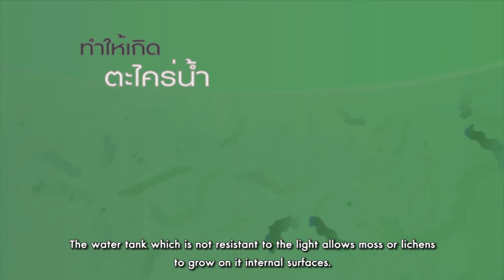คุณลักษณะที่ดีของวัสดุพื้นผิวถังเก็บน้ำ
คุณสมบัติของอุปกรณ์ที่ใช้เก็บน้ำที่ดี ควรเป็นอย่างไร? เรามาทำความรู้จักกันเถอะ

การกักเก็บน้ำ หากใช้ถังเก็บน้ำทั่วๆไป ที่มีพื้นผิวที่ไม่ได้เป็นวัสดุที่ทึบแสงมากเพียงพอ ที่สามารถปล่อยให้แสงแดดเล็ดลอดผ่านไปได้ จะเป็นสาเหตุทำให้เกิดการเจริญเติบโตของตะไคร่น้ำภายในตัวถัง ซึ่งจะเป็นอันตรายต่อผู้บริโภคน้ำ ด้วยเหตุนี้เอง เราจึงควรใช้อุปกรณ์สำหรับกักเก็บน้ำที่เป็นวัสดุทึบแสง ที่ไม่ปล่อยให้แสงแดดเล็ดลอดผ่านได้ อันได้แก่ ถังเก็บน้ำของ DOS นั่นเองครับ!
ด้วยคุณลักษณะพื้นผิวตัวถังที่ทำจากวัสดุพลาสติกชนิดพิเศษ "Polymer Elixer" ทำให้แสงไม่สามารถเล็ดลอดผ่านเข้าไปในตัวถังได้ ซึ่งจากการทำการทดลองในห้องแล็บ ทำให้เรามั่นใจได้ว่าจะไม่เกิดตะไคร่น้ำ สะอาด และ ปลอดภัย อย่างแน่นอน